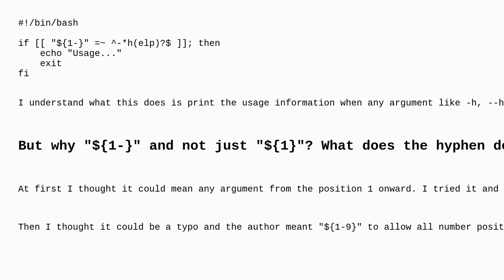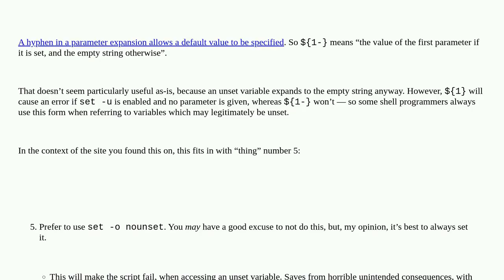What does a hyphen do next to the argument position in bash shell script? Like ${1-}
A special thanks goes out to the community

  arguments options shell shell-script bash